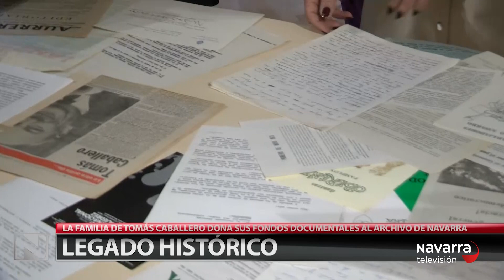Las noticias de Navarra en dos minutos